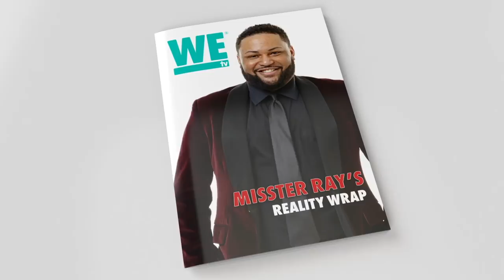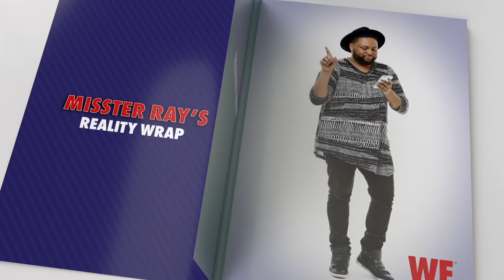A Distressing Test | Misster Ray's Reality Wrap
Honey, we're out! This week on Family Boot Camp, the families face a terrifying challenge with attack dogs. Can't get enough of Misster Ray?

Misster Ray's Reality Wrap highlights the best moments from your favorite reality TV shows on WE tv, including Braxton Family Values, LA Hair, Marriage Bootcamp Reality Stars, & More!